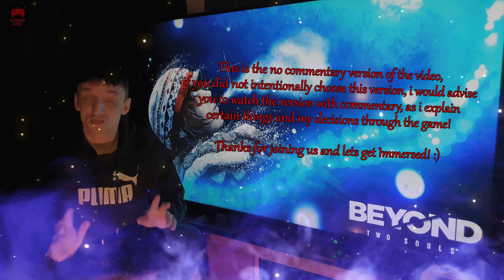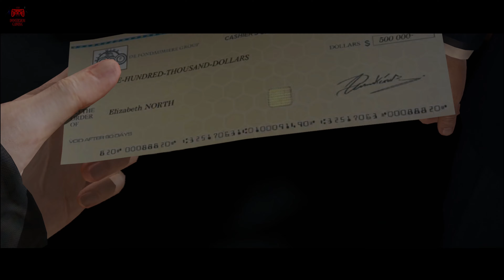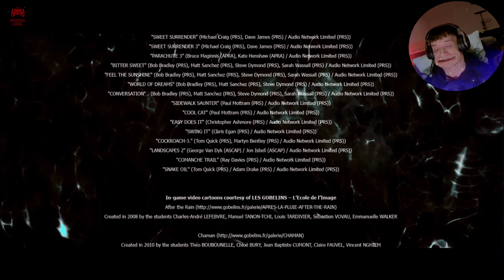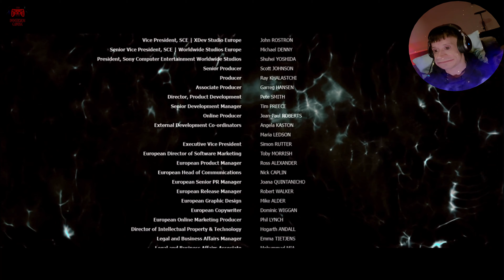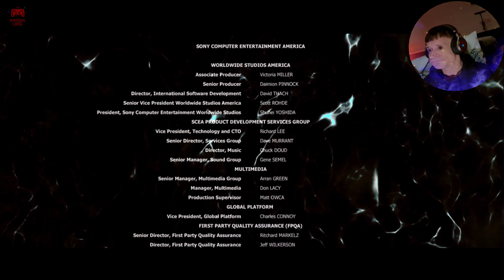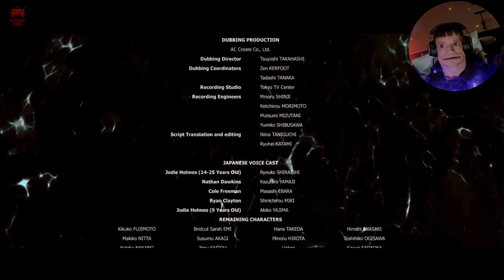Beyond 2 Souls the final part no commentary (ultra HD)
Timecodes
0:00 Intro
9:38 Game

This is the non commentary version of the video, unless you have purposely selected the non commentary version, i would advise you to watch the version with commentary, as i explain things as im playing the game!

Hi all, welcome back to Immersion Gaming and the final part of Beyond 2 Souls! So we are finally here on the concluding part of Beyond 2 Souls and what a journey it has been! :) So in part 9 Jodie found out about her real mum and how she was stolen from her at birth by the CIA, due to the fact that Jodie had special powers. Her mum was then put into a mental asylum and has remained there ever since. Jodie broke into the asylum with Cole and Aiden ended up stopping her mums heart, as she was never going to recover and was basically stuck in her own mind. The CIA where then waiting for Jodie and took her back to headquarters where she was reunited with Nathan and was then promised her freedom if she went on one more mission to China, as the Chinese have also opened up a rift to Aiden's world and the CIA dont want them to cause Armageddon. Where we left it Jodie and Ryan had just found the underwater base and were entering it via a submarine, so in this part we see if their mission was a success, if the CIA keep their word and give Jodie her freedom and we conclude the Beyond 2 Souls story once and for all! :)

So get settled, grab a beer, brew or bifta, put your feet up and enjoy the dark and weird world of Beyond 2 Souls! :)

As always my immersed friends, if you could smash heck out of both the like and subscribe buttons I would really appreciate it, as this will allow the channel to grow and open doors for much better things in the future, so what better way to say thanks for the time and effort that goes into making these videos and ensure that you have plenty of top quality content to watch in the future! :)

Thanks for joining us, take care and lets get Immersed! :)